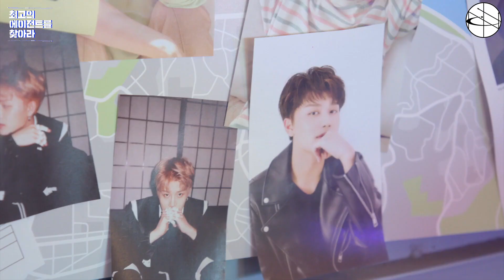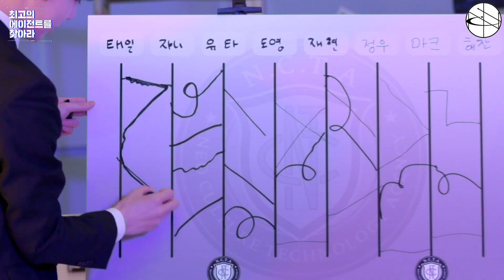[Türkçe Altyazılı] N.C.T.A Ne İş Yapar? | En İyi Ajanı Bulun | Görev Talimatı